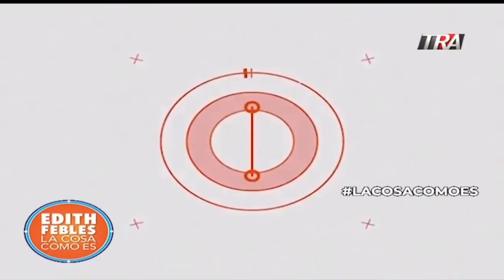Asi fue la historia de Jean Alain a Miriám Brito. ¿Que hará la nueva Procuradora? 17/08/20